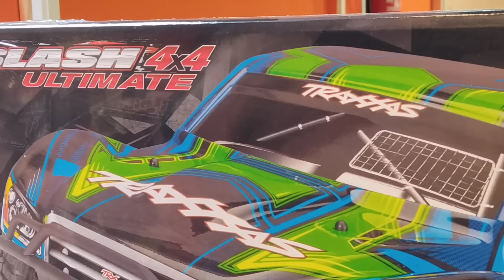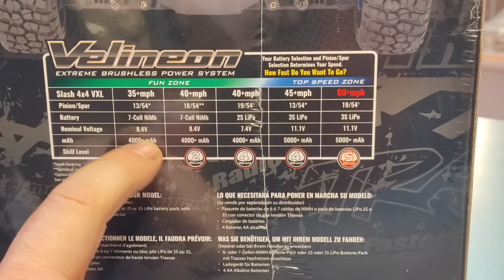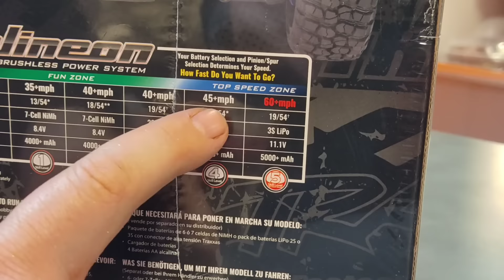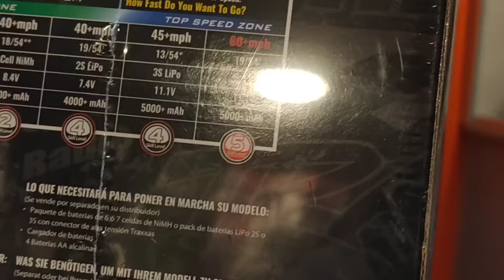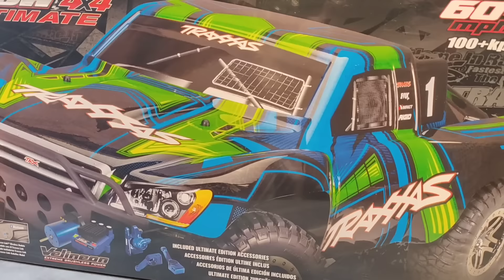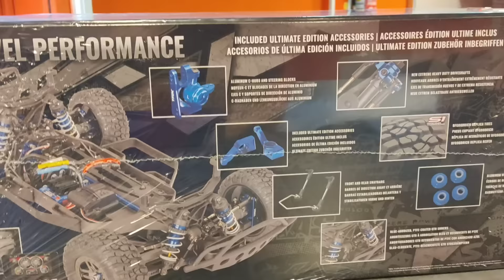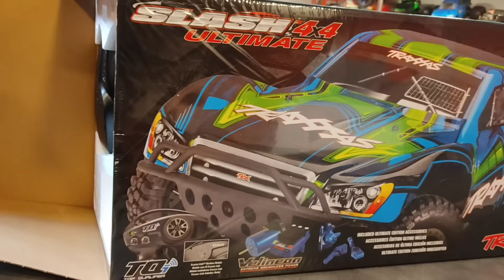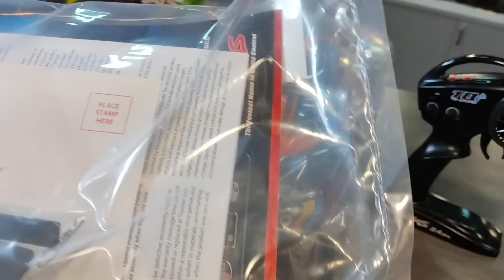Traxxas Slash Ultimate,¿El mejor Short Course del mercado? Umboxing y Gatillazo a lo RcProGranada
Por fin el Slash vxl 4x4 Ultimate, el pata negra!!
Dentro de la gran familia  Slash ,aquí tenemos al caballo ganador, coche muy rápido y potente, su precio, también potente😁
Pero estamos ante un verdadero Icono en el mundo del radiocontrol, y tiene que ser por algo que los Slash lleven tantísimos años dando guerra por todo el planeta, y hoy os enseñamos el MAS GORDO!!!
Y por supuesto en los colores de guerra de RcProGranada,
os dejamos enlace de compra de este espectáculo sobre ruedas y recuerda :
Máxima Calidad + Garantía=RcProGranada

consúltanos por su pack original traxxas de baterías y cargador